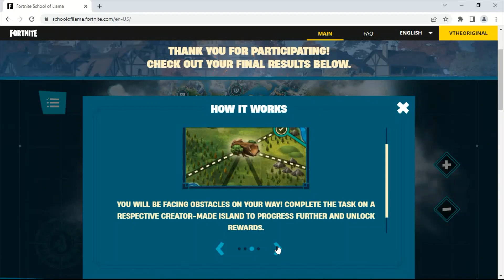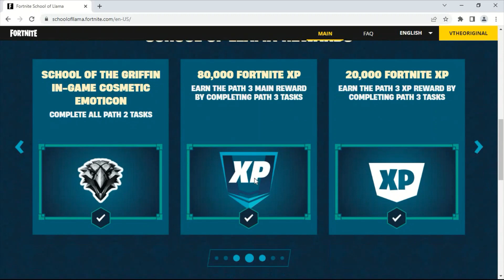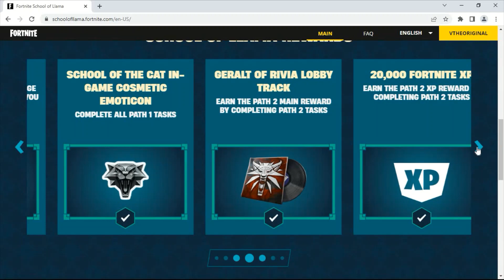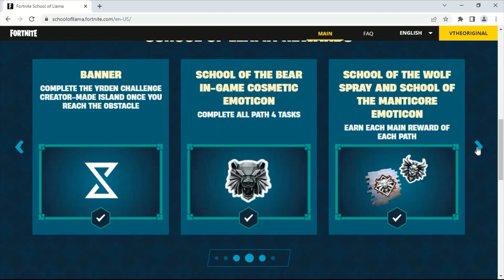SCHOOL OF LLAMA (Task Overview) - Path1 to Path4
School of Llama (Task Overview)  -  Path1  to  Path4  (9/9)
(March 8 2023 at 2:00am)